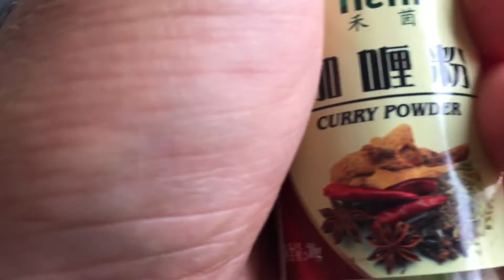Guisantes fritos . CANAL DE IBIZA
Comida casera económica